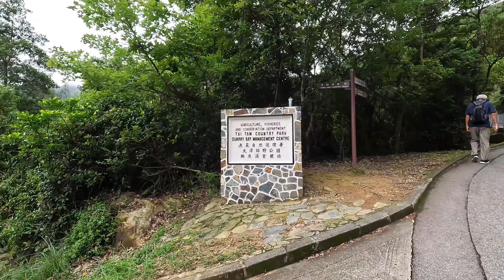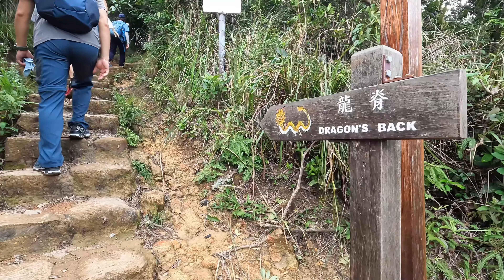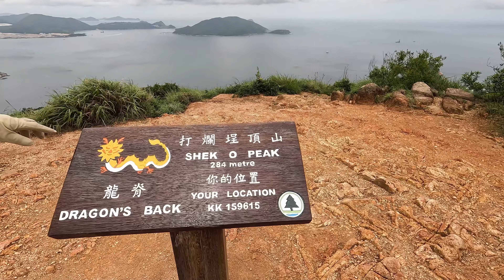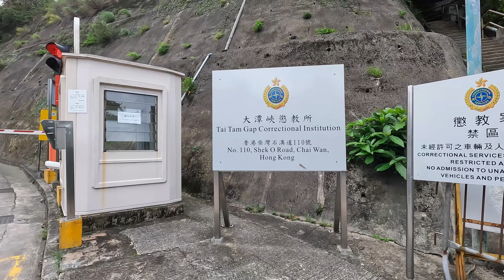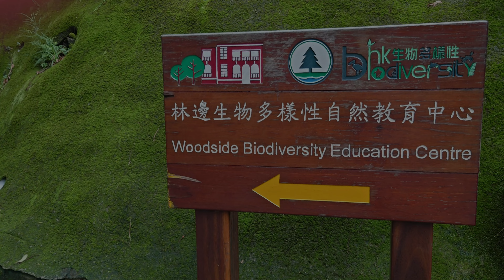野豬徑 • 龍脊 • 柴灣 2022.06.18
春有百花秋有月  夏有涼風冬有雪

距離: 16.5公里..
時間: 約6小時..
平均溫度: 31°C..